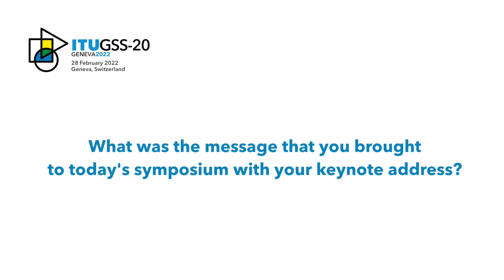GSS-20: H.E. Khumbudzo Phophi Silence Ntshavheni, Minister, Comms.& Digital Tech., South Africa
Interview at GSS-20, Geneva, Switzerland, with H.E. Khumbudzo Phophi Silence Ntshavheni, Minister of Communications and Digital Technologies, South Africa